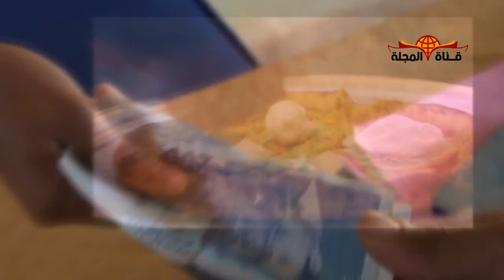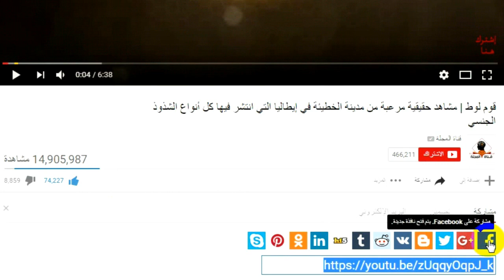أغلى 10 أطعمة فى العالم .. السعر يفوق الخيال فاغلبها منشطات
أغلى 10 أطعمة فى العالم .. السعر يفوق الخيال فاغلبها منشطات جنسية